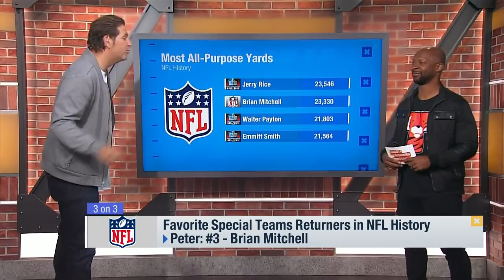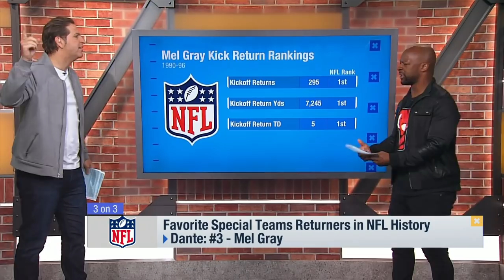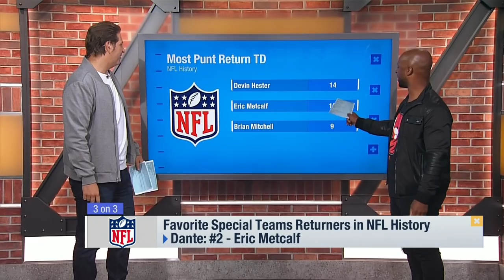Best Returners in NFL History